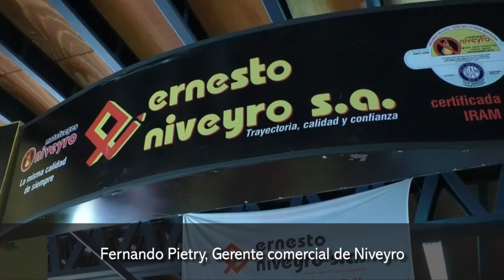Fernando Pietry, Gerente comercial de Niveyro